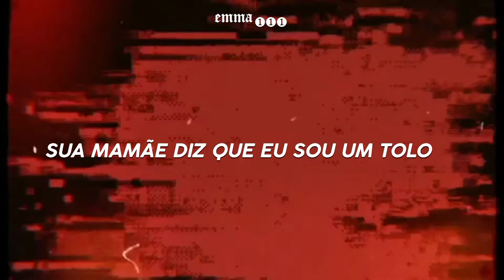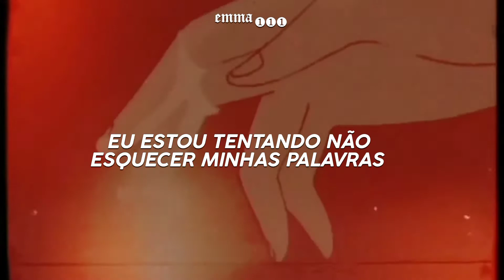love is a bitch - two feet (tradução/lyrics) | essa música vai fazer você querer fazer...